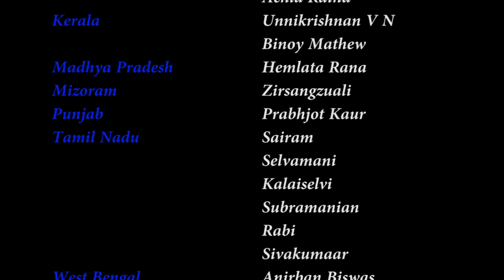Inspiring the Indian Public Librarians INELI Innovators to Public Librarians by Dr N Balagopal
The INELI India and South Asia and the Strengthening of Public Libraries as Knowledge Learning Centres are two initiatives implemented by the MS Swaminathan Research Foundation, Chennai, India. The concept that "every village is a knowledge centre" has become an inspiration for the public libraries "every library is a knowledge learning centre" a vision of Prof Swaminathan for more than a decade for uplifting the communities in need. In this context, at the Convening 1 of Cohort 2, Dr. N Balagopal of the Panicker Foundation, Kerala was the key speaker inspiring the INELI Innovators as inspiring leaders driving the Indian Public Library Movement and the need to address knowledge economy of the poor by introducing innovative services. This talk was organised in Poovar, Trivandrum, Kerala from 6th – 8th February 2017.